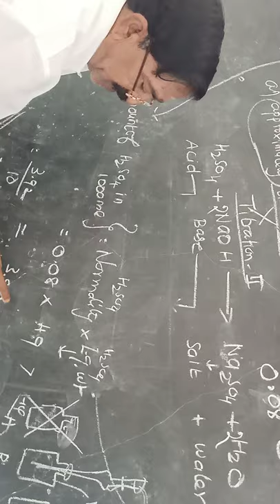Estimation of Sulphuric acid H2S04 DEMO FROM OUR LAB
Highly useful to the students during this covid-19 /lockdown period.It is an effort to take all the students to the laboratory through this video.